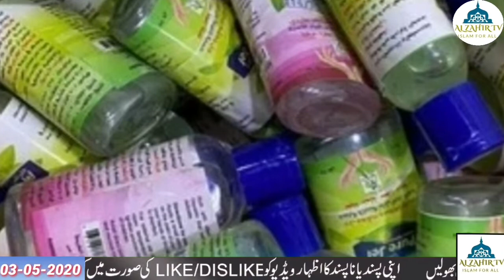Saudi Arabia News Today 03-05 2020